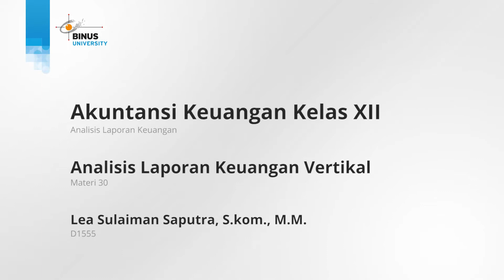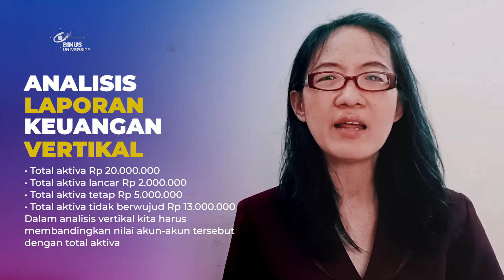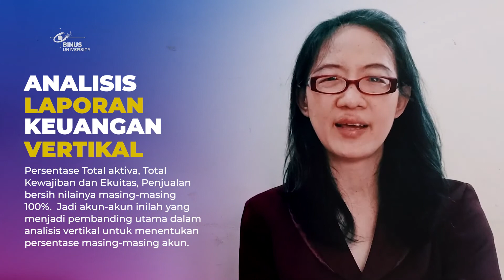31. Analisis Laporan Keuangan Vertikal